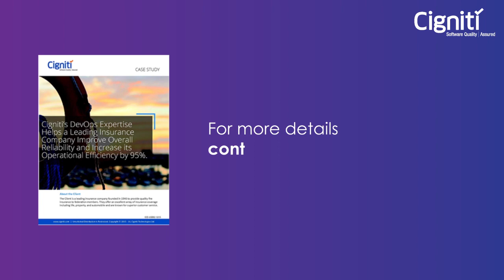Cigniti DevOps Expertise helped a leading Insurance Company - Case Study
Check out this video to know how Cigniti’s DevOps expertise helped leading insurance company improve overall reliability and operational efficiency by 95%.